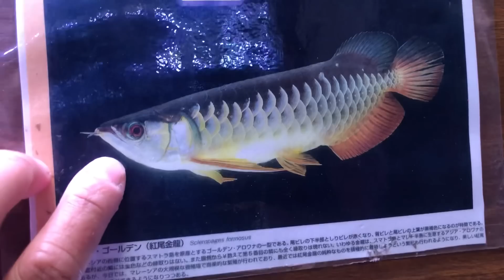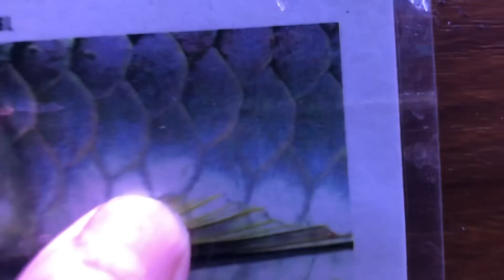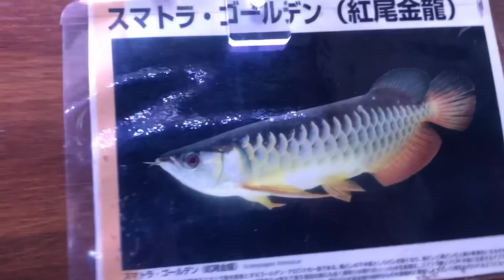超高背金龍小魚，已檢疫叨養2週5800元